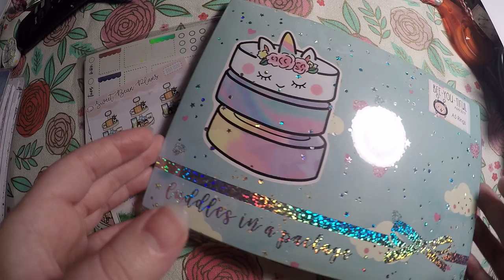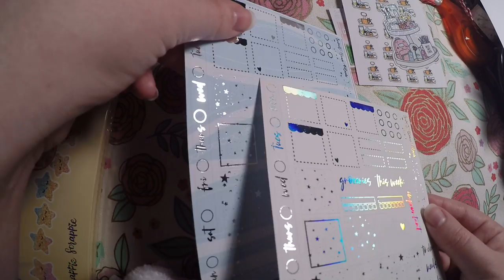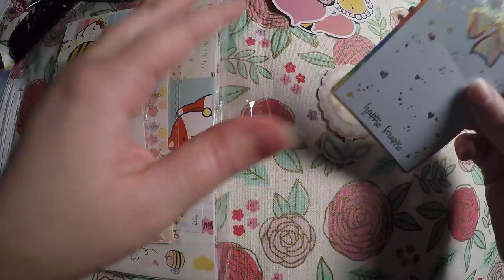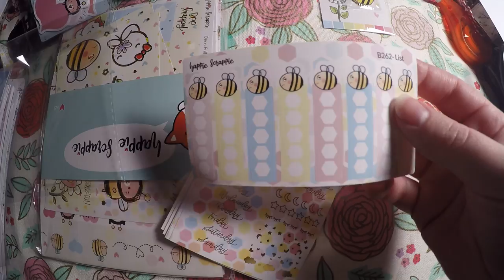Sticker and Planner Items Haul Feat. Sweet Bean Plans and Happie Scrappie Sub Box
Code: Rosebud20